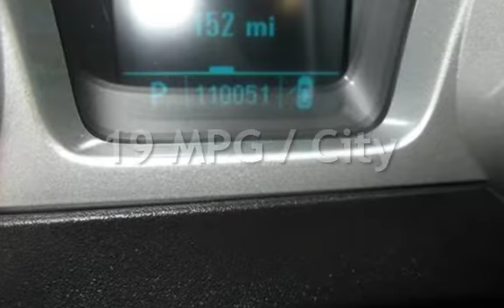2011 Chevrolet Camaro LT for sale in PITTSBURG, CA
Financing Available!

Hablamos Espanol!